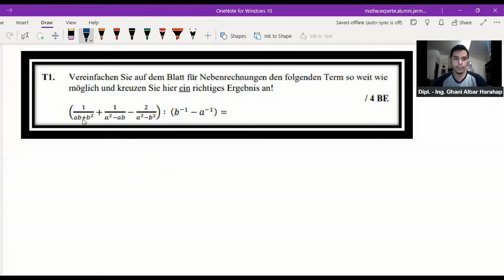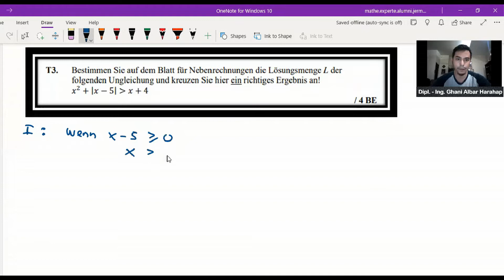Mathe Aufnahmeprüfung TU München [ 2021 ]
Ausführliche Erklärung zu den Aufgaben vom Musterbeispiel Mathematik TU München von 2021 . Viel Spass beim Lernen und viel Erfolg bei dem Aufnahmetest Mathematik München!

- Dipl.-Ing. Ghani Albar (Alumnus von RWTH Aachen)-